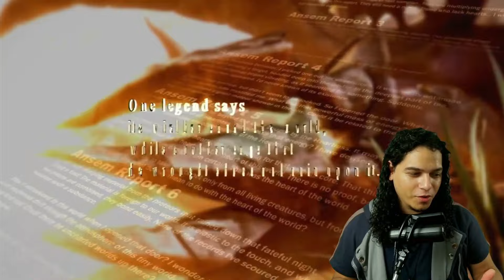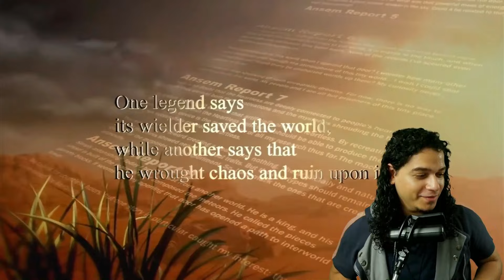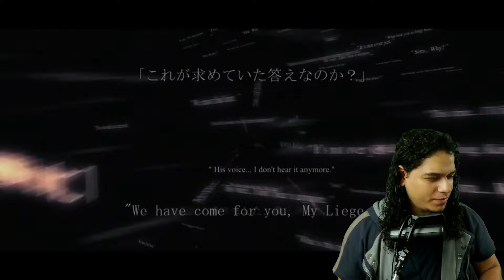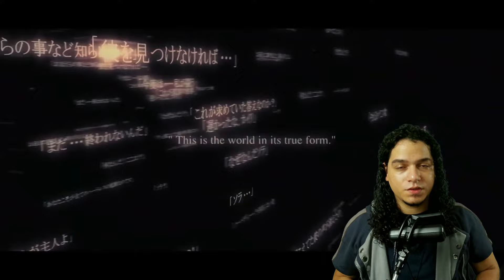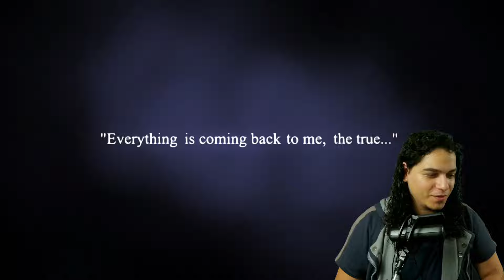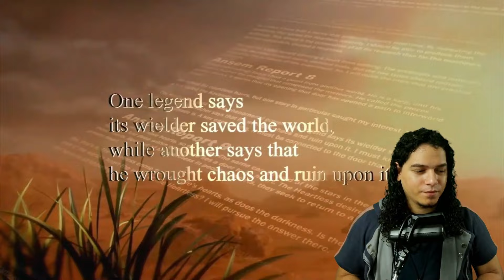NEW Kingdom Hearts Theory SECRET ENDINGS EXPOSED 2024